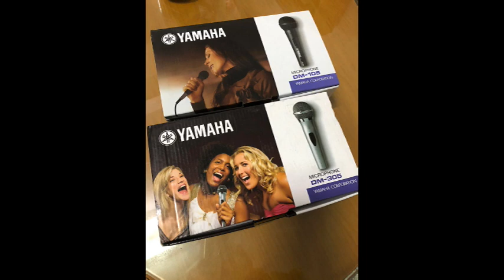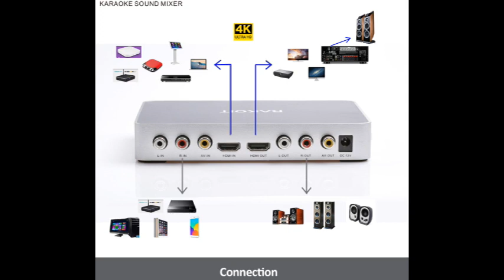Yamaha DM-305 動圈式麥克風 DM-105 簡單比較